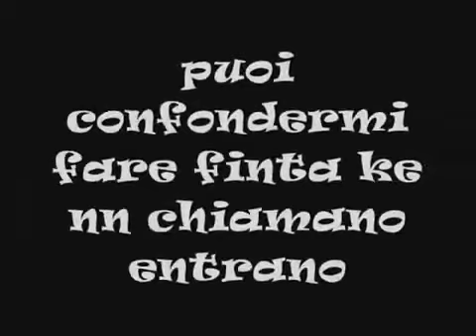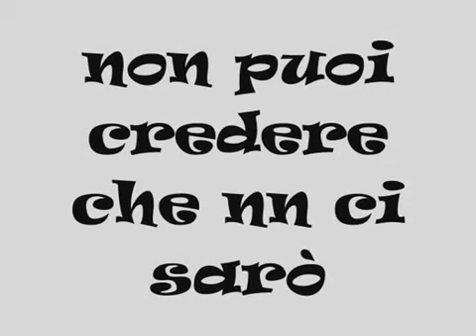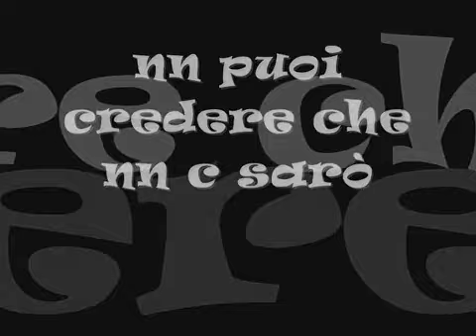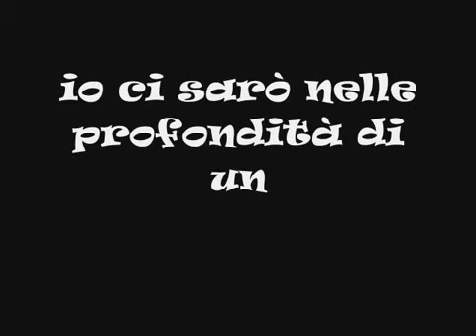Studio 3-Quando sarai sola